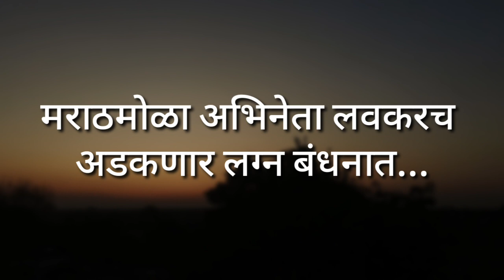मराठमोळा अभिनेता अडकणार लग्न बंधनात || The actor will get stuck in marriage || good news